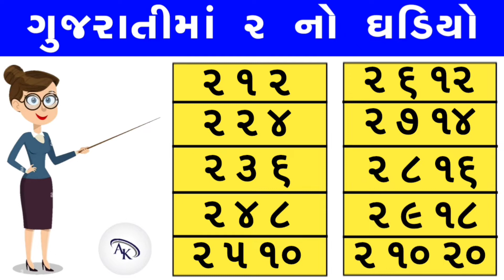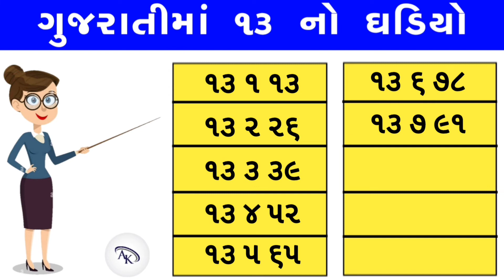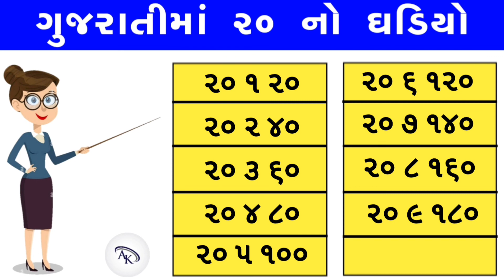એકા - અગિયારા । ઘડિયા । ૧ થી ૨૦ ઘડિયા । 1 Thi 20 Ghadiya । Gujarati Ghadiya 1 to 20 । Table 1 to 20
૧ થી ૨૦ ઘડિયા
૧ થી ૨૦ એકા
1 Thi 20 Ghadiya
1 Thi 20 Eka
1 To 20 Tables
1 To 20 Multiplication Tables
એકા ઘડિયા
Eka
Gujarati Gadiya
Gadiyagan
Primary Education
Gujarati Ghadiya 1 to 10
1 to 10 Gujarati Ghadiyagaan
Table 1 to 10
Multiplication Tables
Table 1 to 5
1 to 5 Gujarati Ghadiya
1 thi 5 Ghadiya
૧ થી ૫ ઘડિયા
૬ થી ૧૦ ઘડિયા
6 Thi 10 Ghadiya
6 To 10 Tables
6 To 10 Multiplication Tables
11 Thi 15 Ghadiya
11 To 15 Ghadiya
11 To 15 Tables
૧૧ થી ૨૦ ઘડિયા
૧૧ થી ૧૫ ઘડિયા
અગિયારા ઘડિયા
૧૬ થી ૨૦ ઘડિયા
16 Thi 20 Ghadiya
16 To 20 Ghadiya
16 To 20 Tables
ઘડિયા શીખો સરળ રીતે